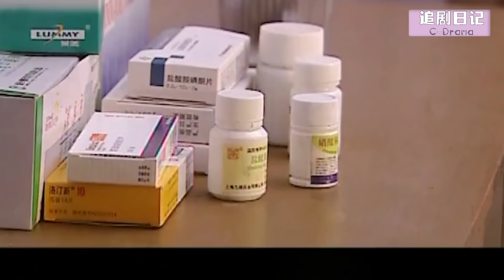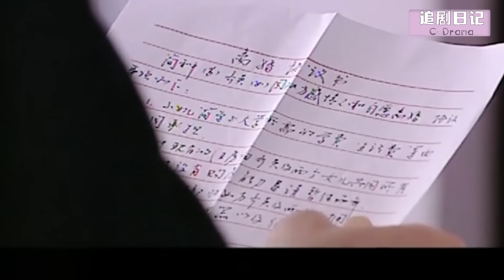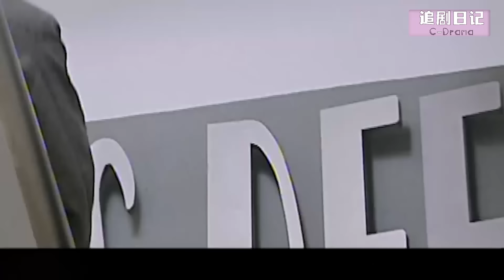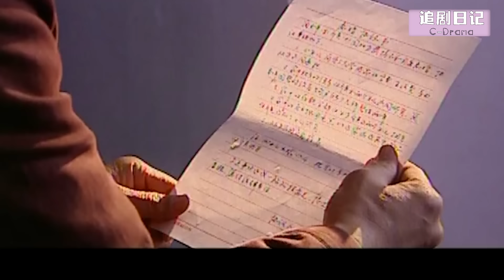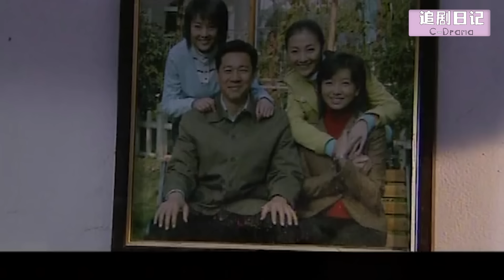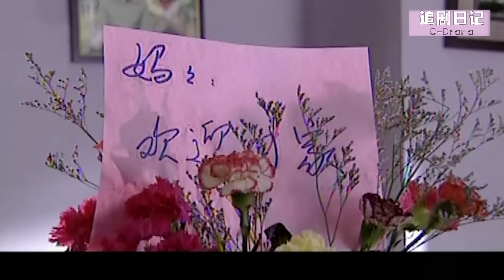【Full Movie】丈夫出軌，妻子留下離婚協議離開，他這才知道後悔🍔Chinese Television Dramas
【劇名】ZNJH